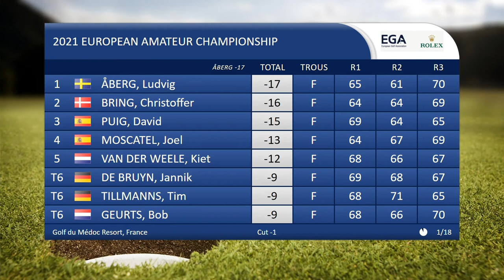Day 3 Highlights - 2021 European Amateur Championship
Ludvig Åberg 🇸🇪 will take a one-stroke lead into the final round of the 2021 European Amateur Championship!

A difficult Round 3 at golf du Médoc saw the course get firmer, the pins get trickier, and the wind get stronger.

Despite the conditions, the Swedish player was still able to card his third consecutive under-par round. A birdie at the last was enough for a round of 70 (-1).

Christoffer Bring 🇩🇰, who started the day two shots behind Åberg, briefly took the lead on the back-nine in Round 3. The Danish player dropped a shot on the 18th to move back to -16.

David Puig 🇪🇸 was the top performer of the late tee times. The Spaniard birdied the last 4 holes on his way to a 65 (-6) which moved him up into third position and just one stroke behind Åberg.

It's all to play for in Saturday's final round, with a spot at The 149th Open on offer for the winner.